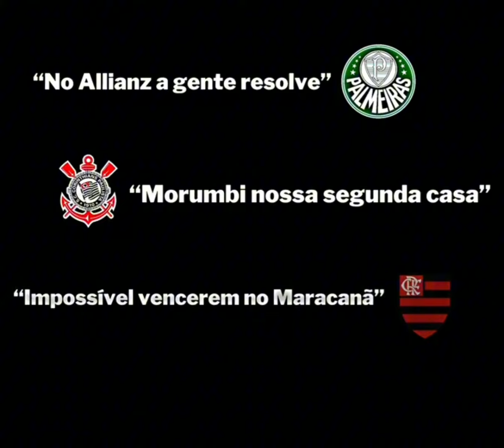SIMPLESMENTE SÃO PAULO FC 🇾🇪🔥